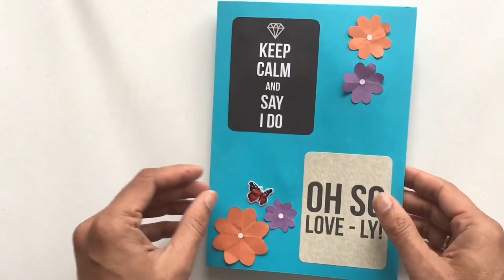Flower Bouquet Popup Card - DIY Tutorial - 853